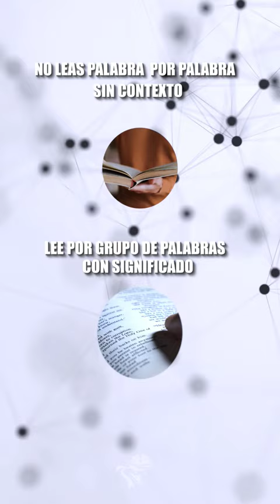💡 5 Técnicas Potentes para Comprender y Recordar lo que Lees (y ser eficiente)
📖¿Quieres aprender a Leer Mejor? Estas son 5 Técnicas con las que puedes potenciar tu Comprensión Lectora, además de Recordar lo que lees. Primero es importante que comprendas cómo funcionan, para que después puedas aplicarlas en textos reales para que obtengas resultados interesantes.

Los Métodos Completos de Lectura los encuentras disponibles en el canal en el Curso de Técnicas de Estudio y en la Serie de Lectura.

¡Felices Aprendizajes!